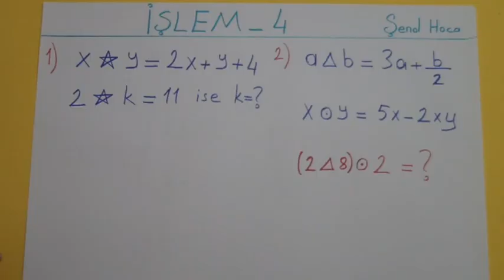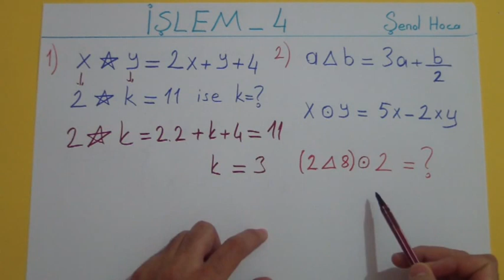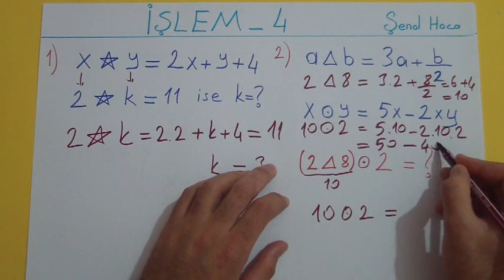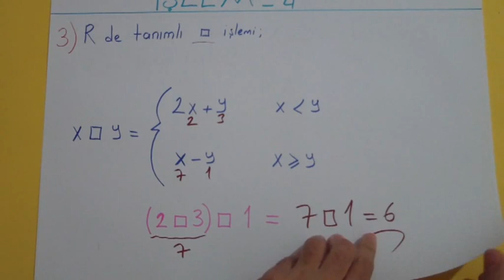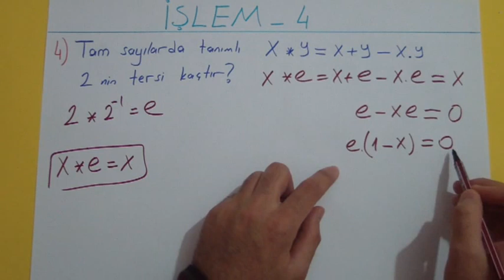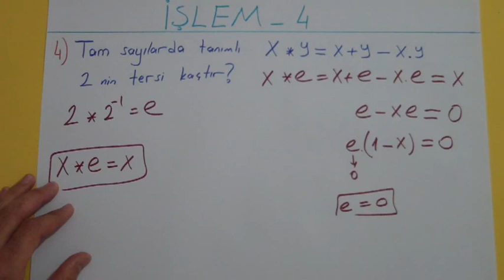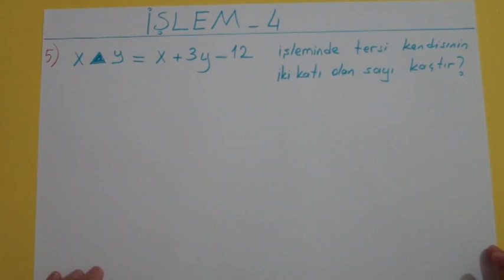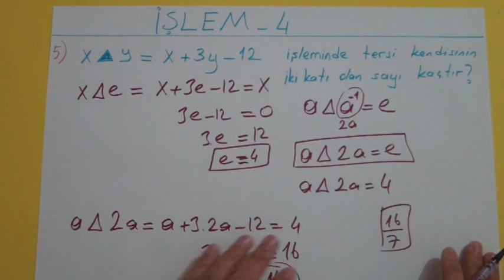İŞLEM 4 - Şenol Hoca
9.sınf  YGS
SORU ÇÖZÜMÜ